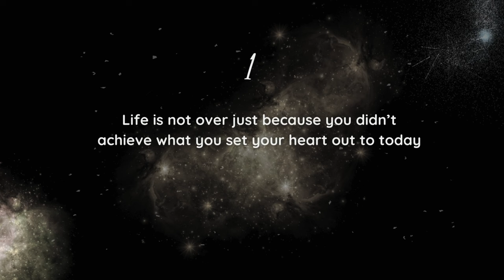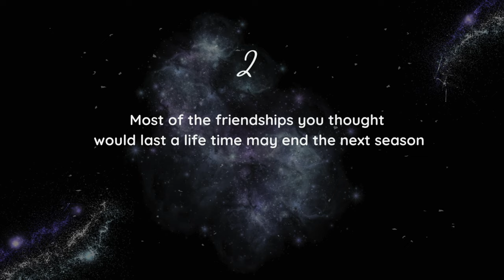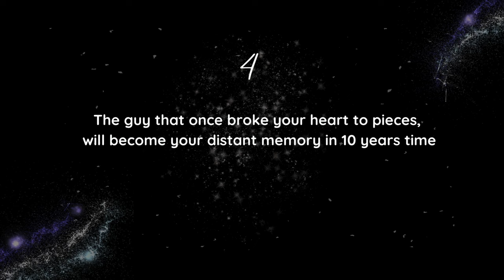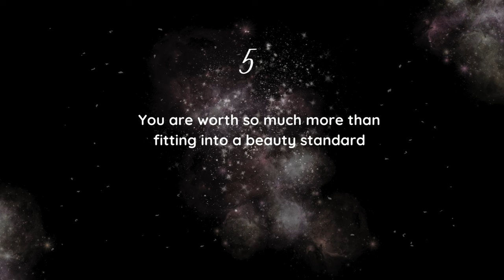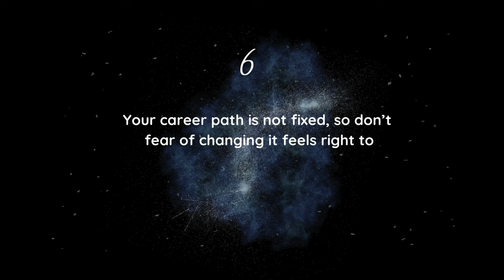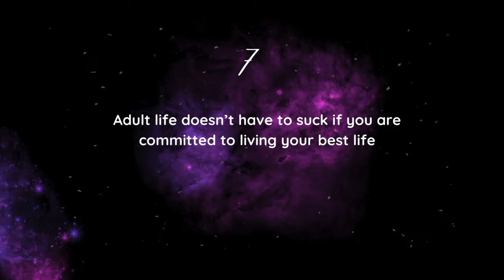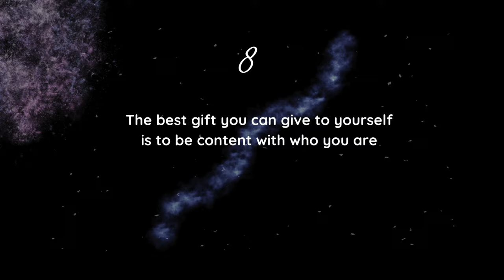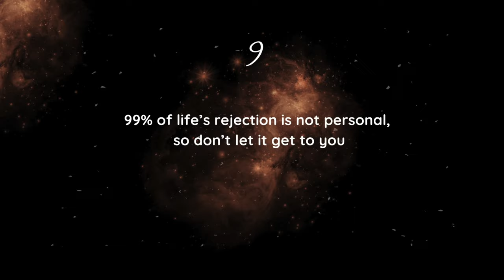If you are approaching your 30's and feeling lost and behind, this video is for you.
Hey guys, I'm back with another video on the most important life lessons learnt throughout my 20's. I've always been passionate about sharing the wins and challenges that has unfolded, especially in the phases where I felt extremely behind in my later 20's. But I want to remind you that entering your 30's is just the beginning of your best life yet to be lived, so I hope you guys feel inspired to go for your dreams by the end of this video!

Here are the time stamps:

0:00 - Intro
0:50 - 1. Expectations
2:08 - 2. Friendships
3:48 - 3. Disappointments
5:30 - 4. Heartbreak
7:35 - 5. Beauty standards
9:37 - 6. Career path
11:22 - 7. Adult life
13:22 - 8. Finding contentment
15:22 - 9. Rejection
17:12 - 10. Walking away
19:19 - Outro

successmindset, growthmindset, selfconfidence, empowerment, detachment, gamechanger, winatlife, loveyourself, selfworth, happiness, mindfulness